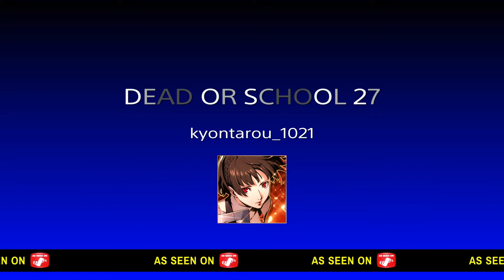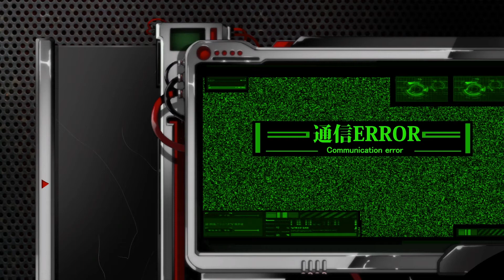【DEAD OR SCHOOL 27】この男は一体何者！？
地上奪還の鍵を握っているのはこやつな予感